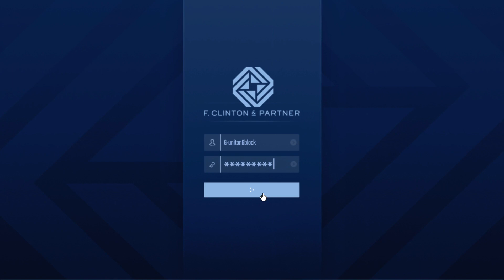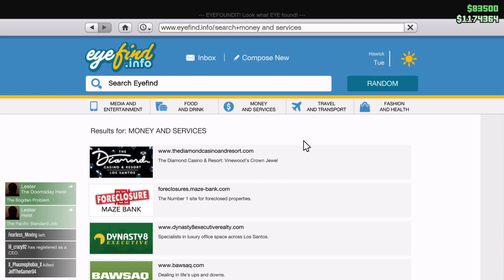GTA V: Security Contract 2